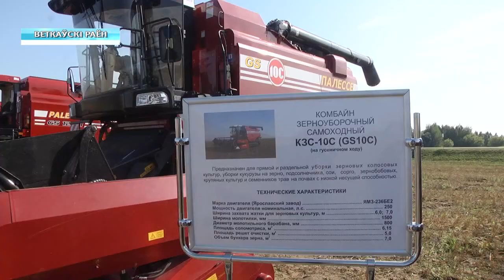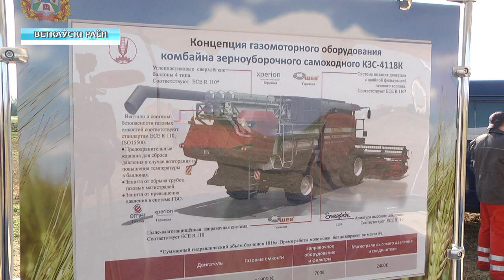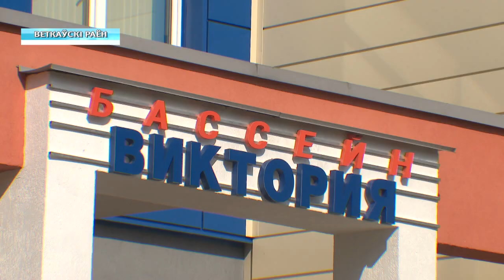Президент на Ветковщине